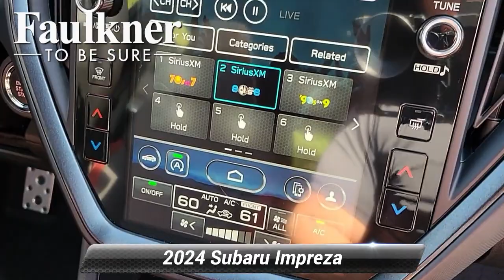New 2024 Subaru Impreza RS, Harrisburg, PA R8256620